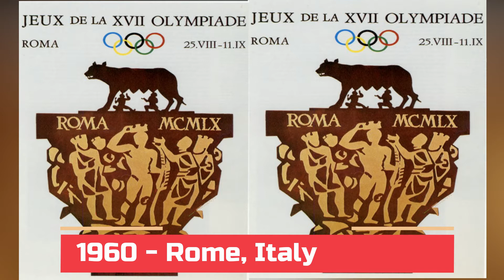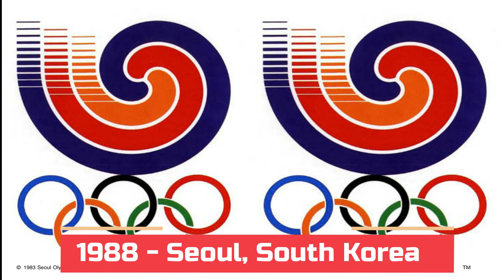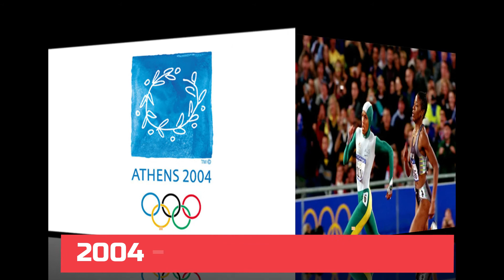Cities And Countries Hosted previous Olympic Games 1896 -2016 - Breezy Ent Facts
The 2020 Summer Olympics, officially the Games of the XXXII Olympiad and branded as Tokyo 2020, is an ongoing international multi-sport event being held from 23 July to 8 August 2021 in Tokyo, Japan, with some preliminary events that began on 21 July.